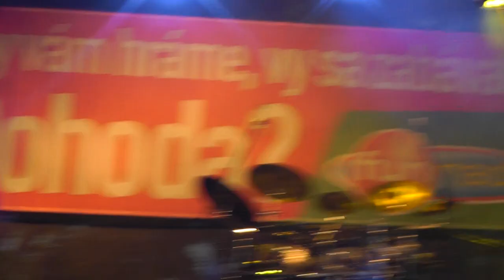Horkýže Slíže Fun rádio DOHODA 2011 - Zemplínska Šírava